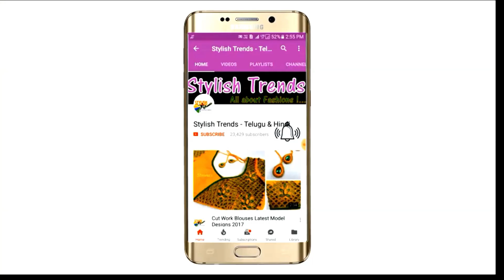StylishTrends 11720E Trendy Designer Blouse Back neck Exclusive Collections for Silk Saree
మీ Business అభివృద్ధికి మమ్మల్నిContact చేయాలనుకొంటే Amazing TV India Food & Fashions
Chain ball lace
Embroidery stones